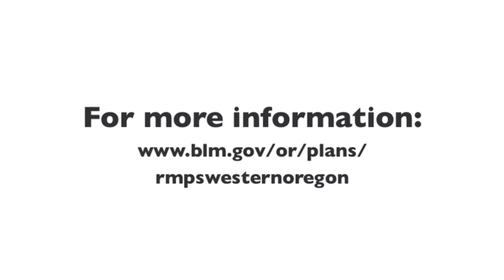Resource Management Plans for Western Oregon: State Director Jerry Perez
The Resource Management Planning revision (RMP) effort in western Oregon will provide objectives and direction for the management of approximately 2.5 million acres of BLM-administered lands, including producing a sustained yield of timber, furthering the recovery of threatened and endangered species, providing clean water, restoring fire adapted ecosystems, to coordinate management of lands surrounding the Coquille Forest with the Coquille Tribe, and providing for recreation opportunities. The Oregon and California Railroad Act (O&C Lands Act) applies to about 80 percent of the BLM land in the planning area. The O&C Lands Act requires that the BLM manage these lands for “for permanent forest production,” and are also subject to other laws such as the Clean Water Act (CWA), and the Endangered Species Act (ESA). The RMP’s Purpose and Need Statement directs the BLM to comply with the aforementioned laws, based on the BLM’s two decades of experience implementing the Northwest Forest Plan, new scientific information, and advice of other federal agencies.

The BLM is currently analyzing draft alternatives, and will release the Draft EIS in April 2015. The plan’s publication will be followed by a 90-day public comment period. The Proposed Plan/Final EIS will be published in the winter of 2016, and the Record of Decision will be signed in the spring of 2016.

To find out more about the ongoing planning effort in western Oregon head on over